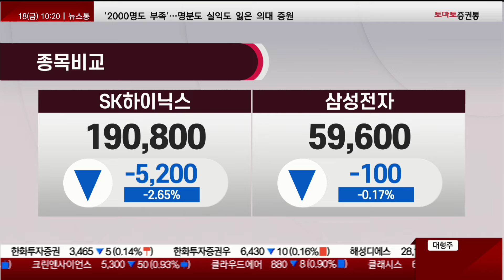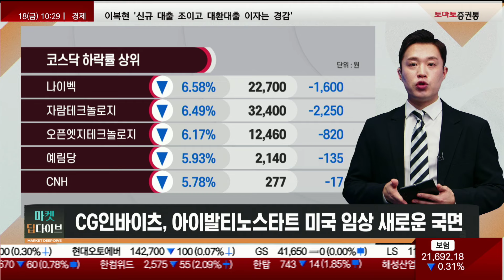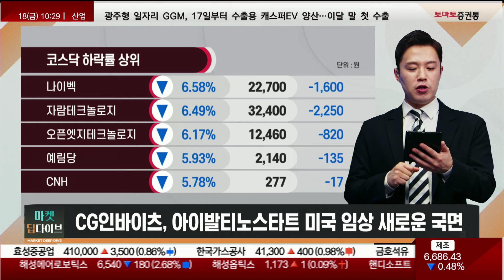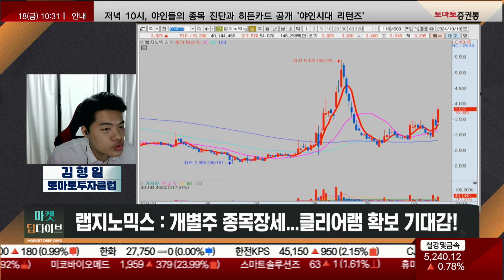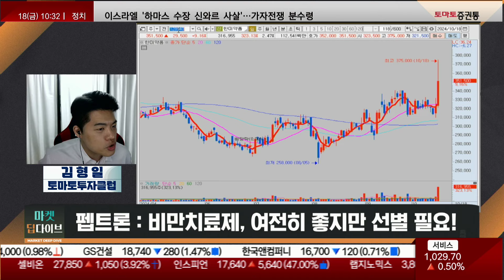혼란스러운 시장 속 제약·바이오 선별주 랠리!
▶랭킹 업앤다운
진행 : 권미란
웹캠 : 김형일(토마토투자클럽)
- 코스피 상승 탑10
대우부품, 최대주주등 소유주식수 12,000주 증가
이복현 금감원장, "합병 철회" 두산에 "주주환원 맞게 수정 기대"
대웅, "펙수클루" 기대감 속 52주 신고가 경신
크래프톤, 3분기 호실적·신작 기대감에 강세

- 코스피 하락 탑10
한미반도체, 3분기 호실적에도 HBM 설계 변경 우려에 약세
경영권분쟁·노벨상 수상...최근 각광 테마주 동반 하락
HL만도, 증권사 목표가 하향 조정 속 주가 하락

- 코스닥 상승 탑10
미코바이오메드, 최대주주 리튬바이오로 변경...새 성장동력 기대감
한국파마, "페노피브레이트" 심부전 치료 가능성 소식에 강세
세니젠, 엠폭스 진단키트 수출 허가 소식에 이틀째 급등

- 코스닥 하락 탑10
MBK·영풍, 영풍정밀 공개매수 실패 속 영풍정밀 주가 급락
노벨상 "한강 열풍"...출판에서 극장 분야로
CG인바이츠, 아이발티노스타트 美 임상 새로운 국면
피엔에이치테크, 증권가 목표가 하향 속 52주 신저가

* 코스피
상승 : 한미약품 : 제약바이오, 다시 한 번 주도주 역할!
하락 : 한미반도체 : 반도체, 보수적으로 봐야하는 이유!

* 코스닥
상승 : 랩지노믹스 : 개별주 종목장세! 클리어램 확보 기대감!
하락 : 펩트론 : 비만치료제, 여전히 좋지만 선별 필요!

📌2. 쩜상 회원 등록
 1번 2번 차례대로 진행하면 쩜상 수익률 얻을 특별한 정보와 더불어 선물까지~!